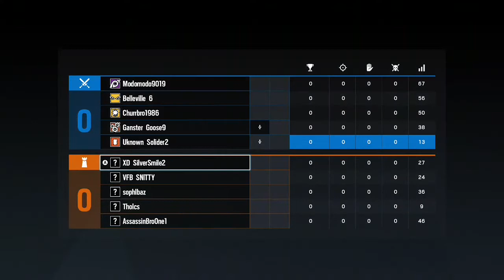R6 Duck Shooting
This was so fun to do